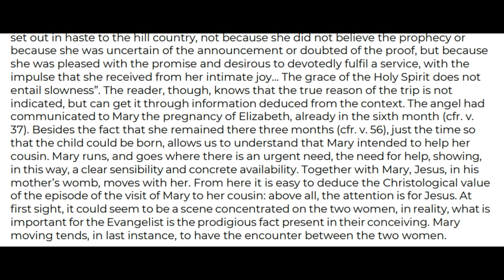Highlight- The Assumption of the Blessed Virgin Mary (15 August)